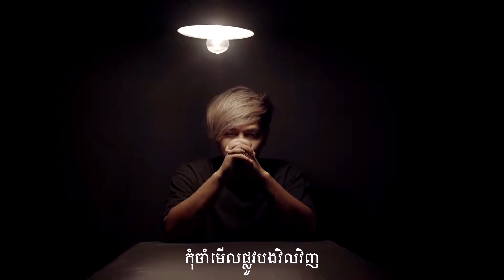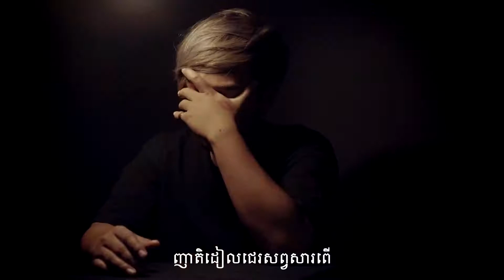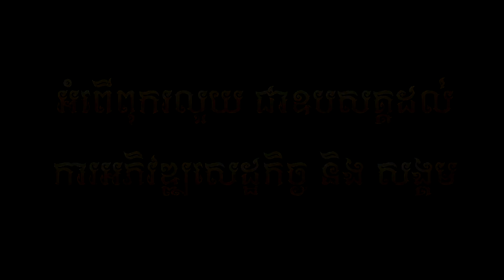លាហើយ - ចឺម ( Official Lyric VIDEO )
បទ : លាហើយ
ដឹកនាំសម្តែង: គីម ផល្លី
និពន្ធទំនុកច្រៀង  : ហ៊ាង ម៉េងហួរ
និពន្ធMelody :  រ៉េន វ៉ាន់ណា
និពន្ធបទភ្លេង:  Tonosaki
ថតដោយ: គីម ផល្លីន
កាត់តរូបភាព: គីម ផល្លី
ច្រៀងដោយ :  ចឺម
 ( Official Lyric VIDEO )